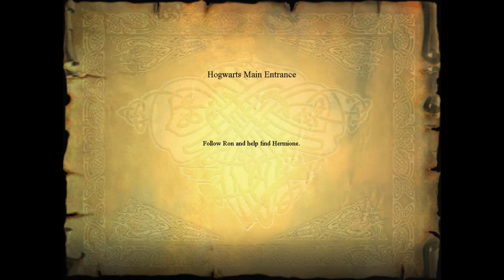Harry Potter and the Philosopher's Stone - 13: Toilet Troll Chase (2001) [WINDOWS]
Harry Potter and the Philosopher's Stone (known as Harry Potter and the Sorcerer's Stone in the United States) is an action-adventure video game with platform elements published by Electronic Arts. It is based on J.K Rowling's novel of the same name and the film adaptation. Philosopher's Stone was initially developed for the Game Boy Advance, Game Boy Color, Microsoft Windows and PlayStation in November 2001, and was re-made two years later for the GameCube, PlayStation 2 and Xbox in December 2003.

The story follows protagonist Harry Potter, who discovers he is a wizard, and is sent to Hogwarts School of Witchcraft and Wizardry where he makes friends and receives magical training, and along with his friends stop Lord Voldemort from returning to power. The game received mixed reviews. Critics commented on the game's accessible gameplay and its unimpressive graphics (2003 versions)  while others said the game's license would be the only thing to draw in fans.